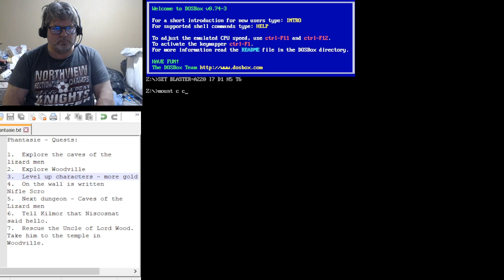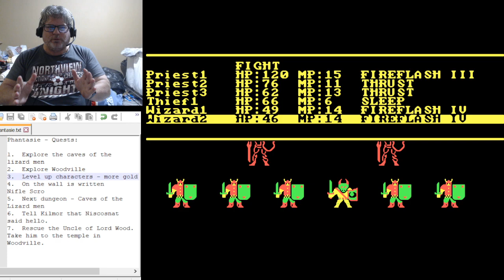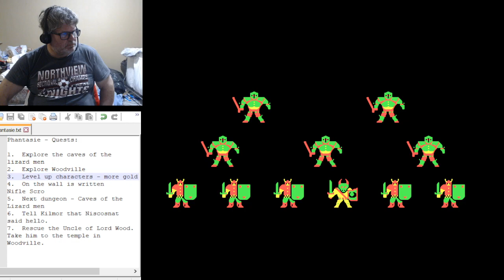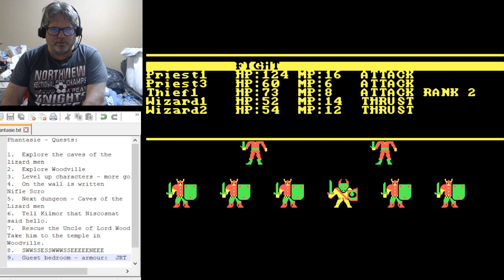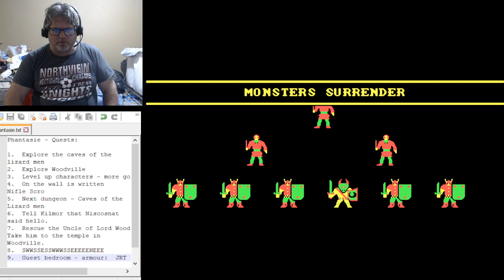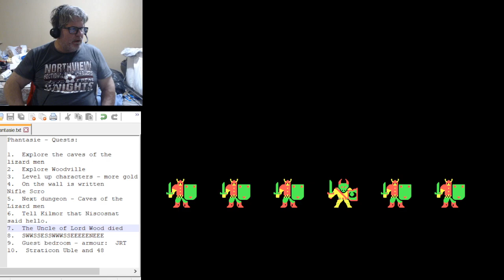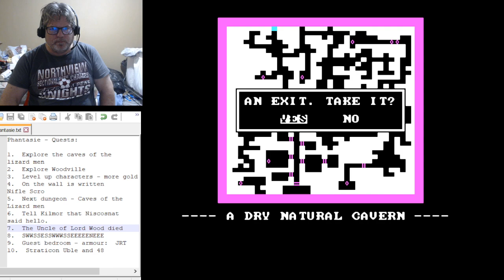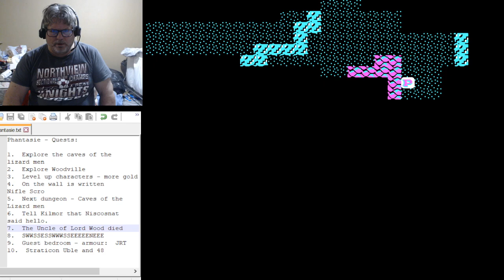Mystery Thursday - Phantasie - Episode 5 - Level Up and Rescuing Lord Wood's Uncle.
Phantasie - Episode 5 - Streamed Dec.